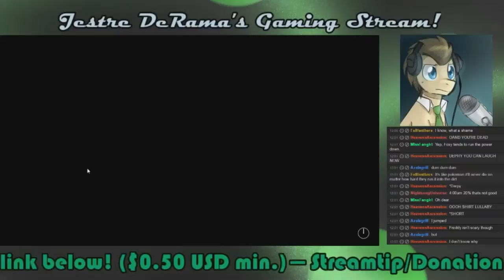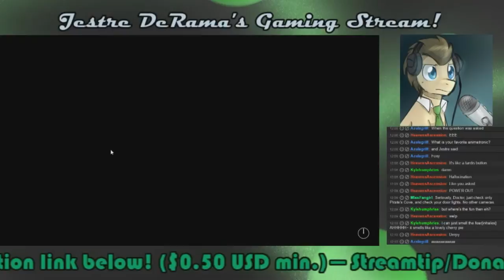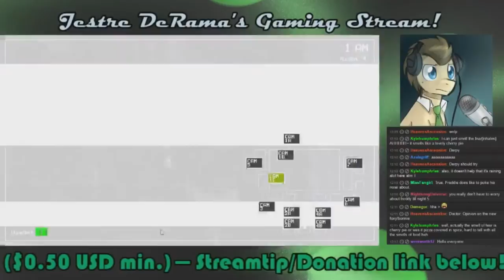Dr. Whooves SPs FNAF! Part 7: ANGRY AT ANIMATRONICS!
Doc's getting a little peeved, isn't he?